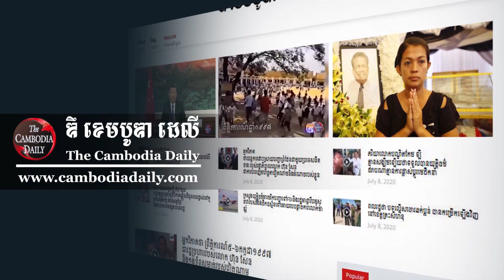រដ្ឋមន្ត្រី​ក្រសួង​កសិកម្ម៖ ៥​ខែ​ដើម​ឆ្នាំ កម្ពុជា នាំ​ចេញ​ផលិតផល​កសិកម្ម​ជាង ៤​លាន​តោន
រដ្ឋមន្ត្រី​ក្រសួង​កសិកម្ម រុក្ខាប្រមាញ់ និង​នេសាទ បាន​ឲ្យ​ដឹង​ថា ក្នុង​រយៈពេល​ជិត ៥​ខែ​ដើម​ឆ្នាំ​២០២១ នេះ ប្រទេស​កម្ពុជា បាន​នាំចេញ​ផលិតផល​កសិកម្ម សម្រេច​បាន​ជាង ៤​លាន​តោន (៤,១៣៦)​លាន​តោន ដែល​ចំនួន​នេះ គឺ​ច្រើន​ជាង​ឆ្នាំ​២០២០ ចំនួន  ជាង ១​លាន​តោន (១,១១៧)​លាន​តោន។